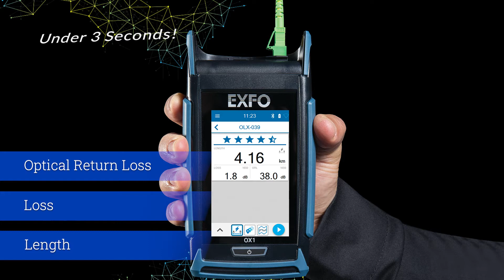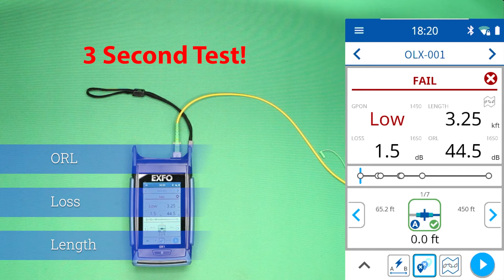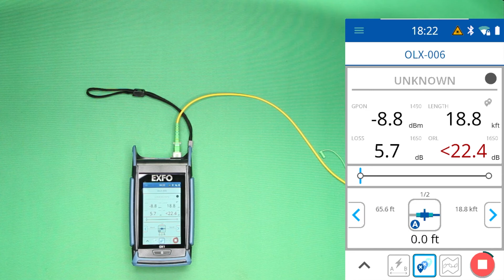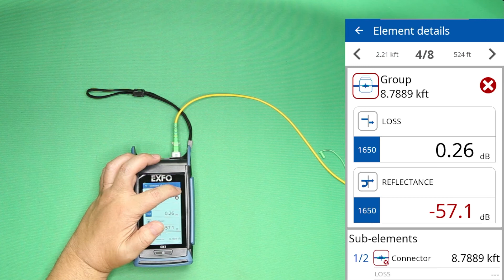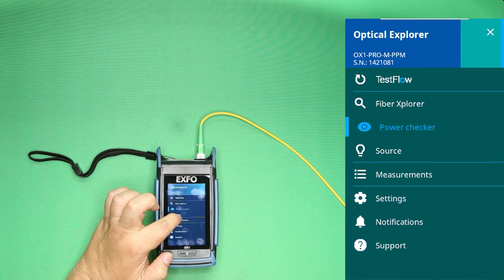OX1 and PX1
We review two EXFO devices: OX1 and PX1.
OX1 is a fiber multimeter, a new class of device that both isolates faults and verifies fiber quality.
PX1 is a hand-held power meter sporting advanced capabilities.